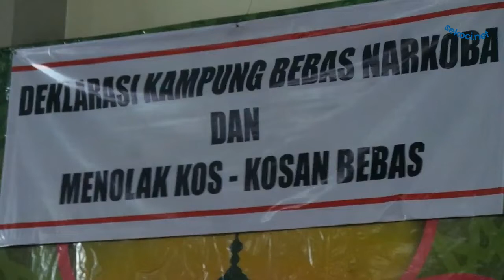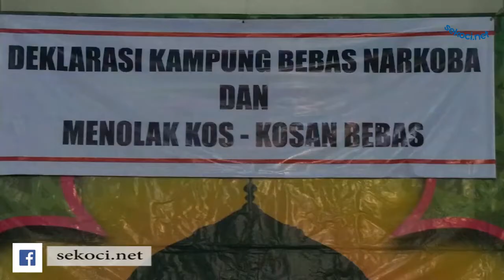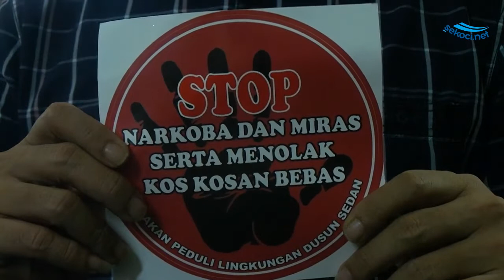Deklarasi Kampung Bebas Narkoba - Dusun Sedan Ngaglik Sleman juga Tolak Kos-Kosan Bebas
Sekoci.net – Warga Dusun Sedan, Ngaglik, Sleman, Yogyakarta mendeklarasikan kampung bebas narkoba pada Kamis (3 Januari 2019). Acara tersebut dihadiri oleh perangkat desa dan Kapolres Sleman, AKBP Rizky Ferdiansyah.

Dalam deklarasi tersebut warga juga menolak kos-kosan bebas dan minuman keras. Kepala Dusun Sedan, Miyarno, mengatakan akan melakukan pengawasan kos-kosan di wilayahnya untuk mencegah peredaran narkoba dan miras.

Dusun Sedan menjadi salah satu pionir kampong bebas narkoba. Kapolres Sleman juga mengapreasi tindakan warga tersebut dan berharap diikuti oleh warga dusun lainnya.